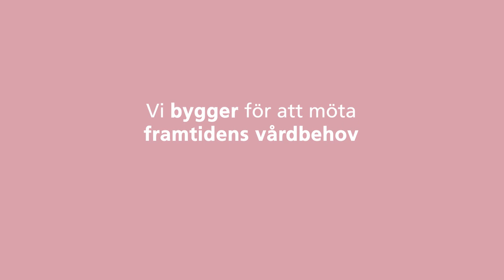Vi bygger för att möta framtidens vårdbehov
Vi genomför just nu en av de största satsningarna någonsin på hälso- och sjukvården i Region Stockholm. Tillsammans tar vi Stockholm framåt.